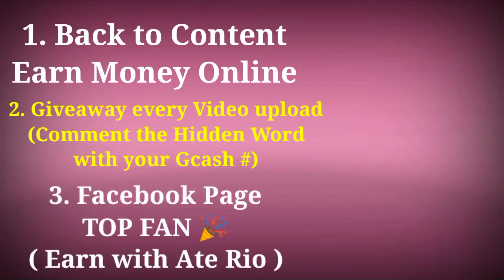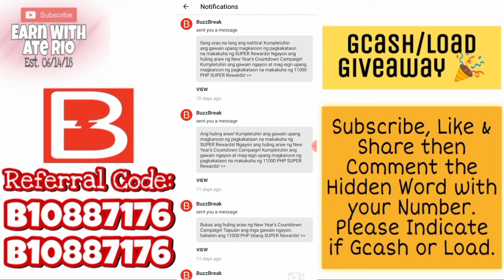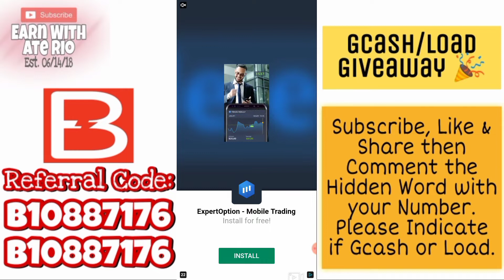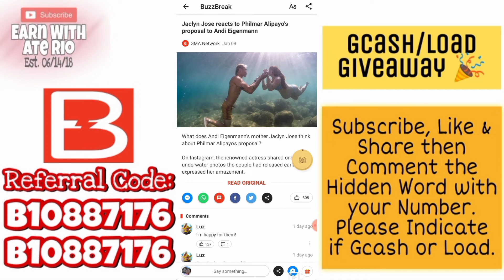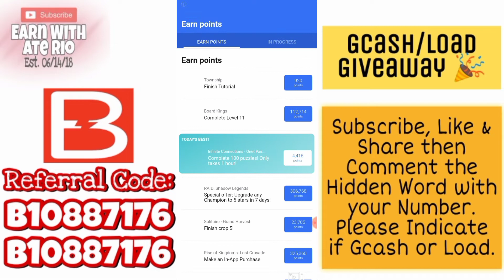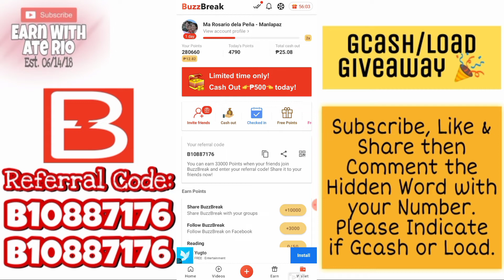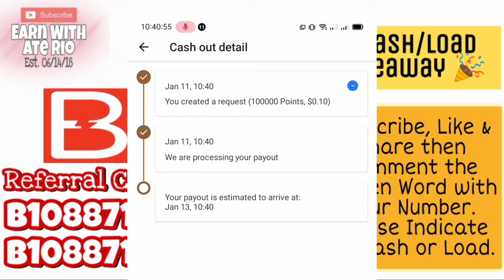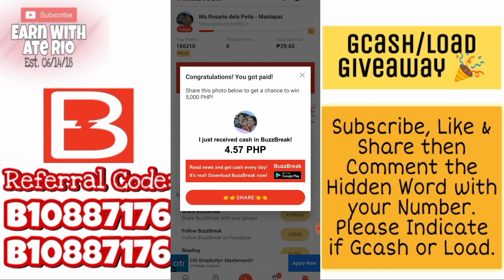RECEIVED MY CASH OUT | GCASH MAKE MONEY | Paano magkalaman ang GCASH 2021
Maraming Salamat sa Suporta niyo mga ka-Ipon. 😊
Ang Video na ito ay para po sa inyo. 😊

Don't forget to Visit my VIDEOS section 😘

How to earn money on Gcash

Download Clipclaps and Type this code to get Instant 1$
up to 30,000 per month using this App
Input this Code: AAVH8156

Maraming Salamat! ❤

Rocket btc mine
Free btc
Btc
How to earn btc
Mining website tutorial
Earn with ate rio
Ate rio
Rocket
Btc mine
Oakbit.io
Instant payout
Hyip
Investment
Coins.ph money
Paano magkalaman ang gcash 2020
Diskartech
Gcash money 2020
Kumita ng pera kahit walang ginagawa
Kumita ng libreng pera
No invite
Diskartech app
Shopeepay
Shopee
Paano kumita ng libre sa shopee
Shopee free
Shopee coins
Legit app 2020
Kumita kahit nasa bahay lang
How to make money on gcash
Gcash farming trick
Buzzbreak app
Cashzine app
Buzzbreak farming trick 2020
Earn free money
Play for unlimited cash Download PlayMiner Game
Diskartech app
Paano kumita sa Diskartech
Unli 30 sa Diskartech
Kumita ng Pera kahit nasa bahay lang
Paangat program
Channel promotion
Youtube tips
Livestream